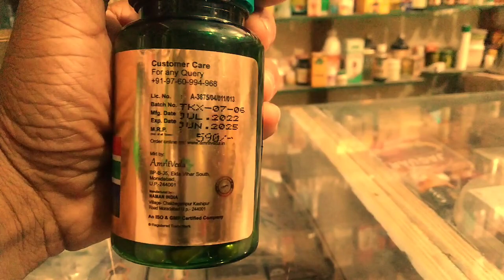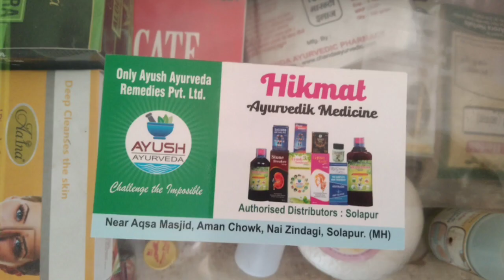TIGER. KING. XXL AFRICAN SIZE...................... CAPSULE.... ONLY. FOR. MEN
My all videos based on natural treatment , healthy diet &healthy drink massage centre Ayurveda and healthy lifestyle